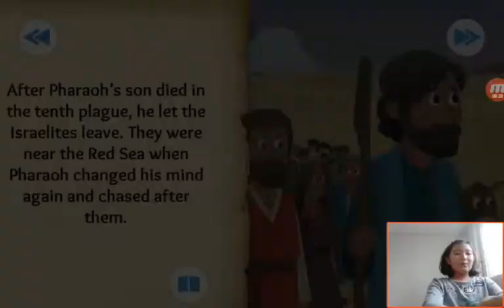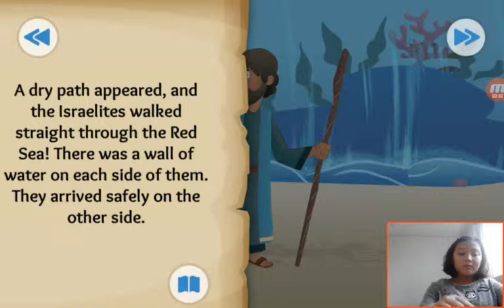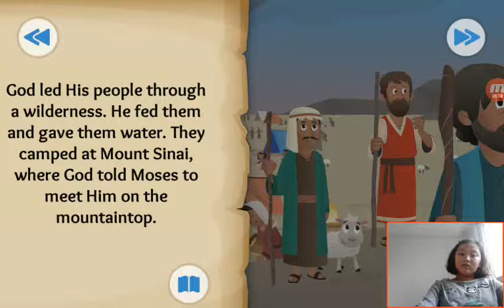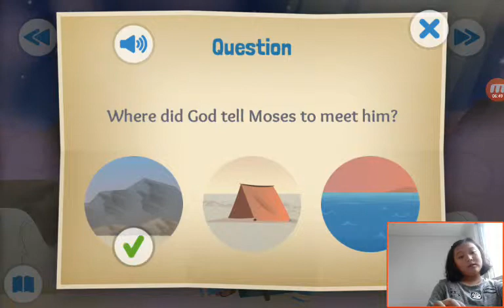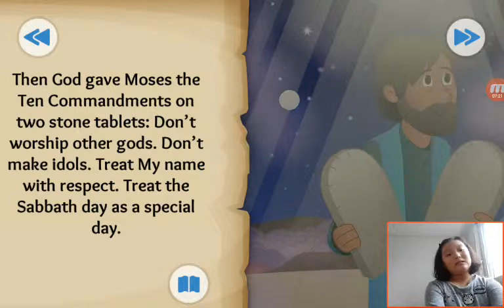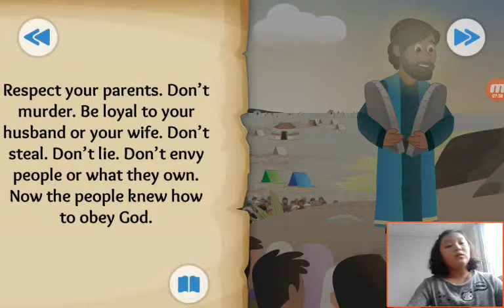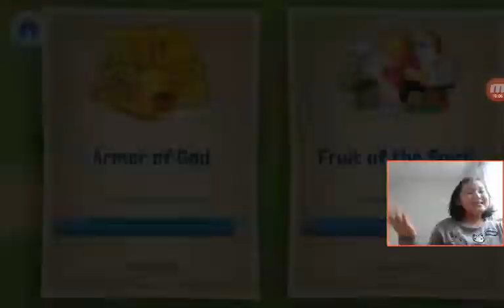‹Kids›Grace：20190323 God Makes a Way about The parting of Red Sea and 10 Commandments